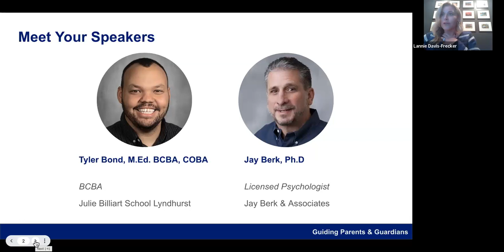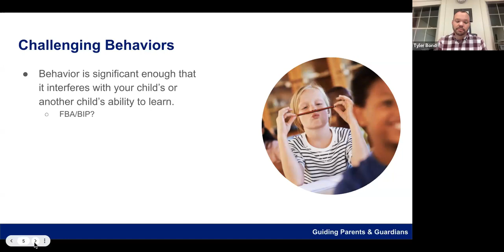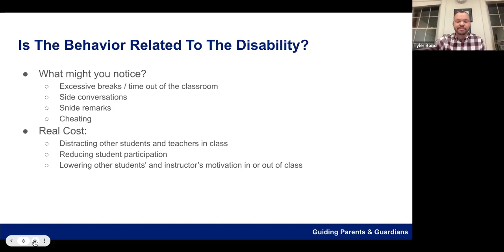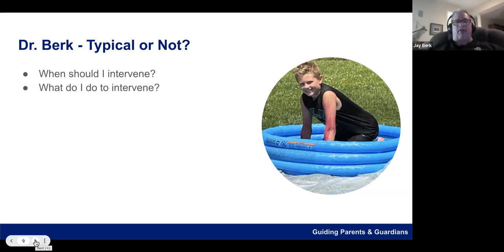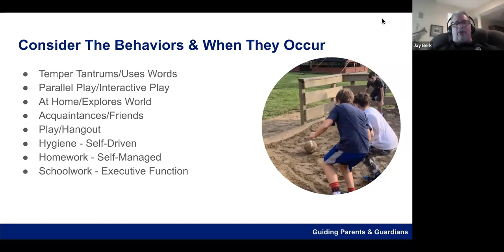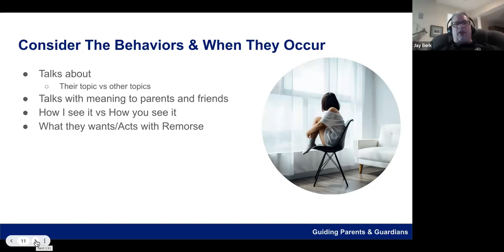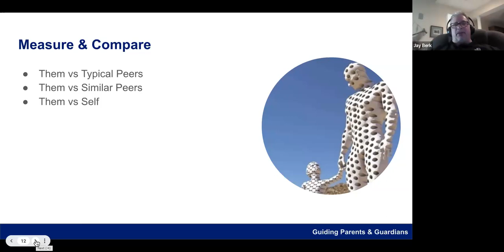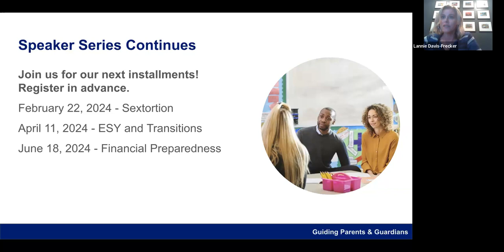Guiding Guardians Series: Is It The Disability, Behaviors, or Both?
Please enjoy! During your child’s development, there are important milestones that every child is on the path to reaching. It’s important to remember that the journey to reach those milestones is not linear and looks different for every child. During this session, our experts will take a deeper look into recognizing the difference between the disability and regular milestone movements.

Julie Billiart School Brecksville
8611 Wiese Rd., Brecksville OH

380 Mineola Ave. Akron, OH 44320

4982 Clubside Rd. Lyndhurst, OH 44124

3600 Crocker Rd. Westlake, OH 44145